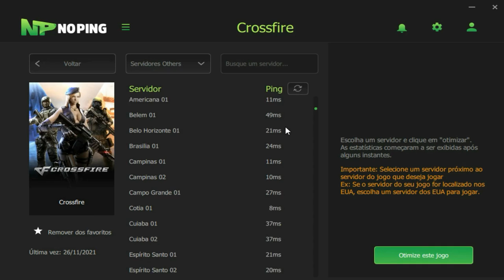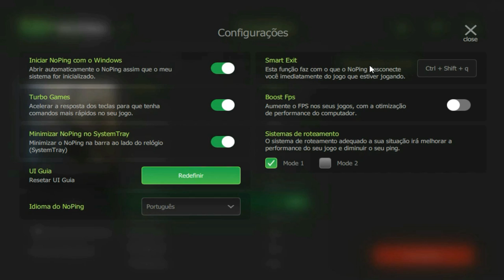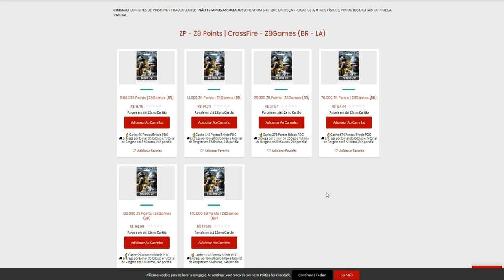Por esse MOTIVO eu QUERO VOIP no CROSSFIRE😡